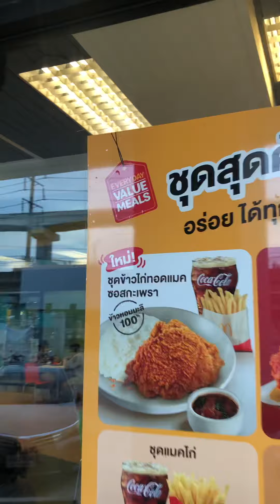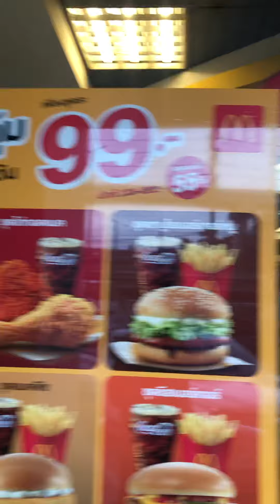shop กับ Toze | มีเงิน 99 บาท เลือกซื้ออะไรจาก แมคโดนัลด์ ได้บ้าง